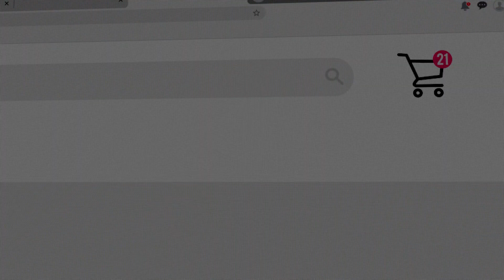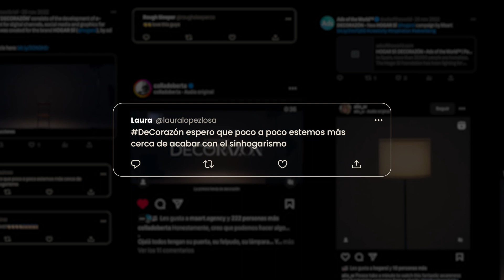Videocase DeCorazón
❤️ Los muebles de nuestra tienda DeCorazón no cambiaron un hogar, cambiaron el futuro de miles de personas en situación de sinhogarismo.